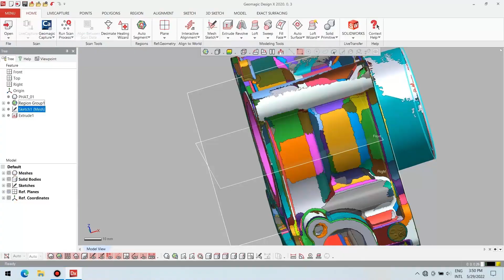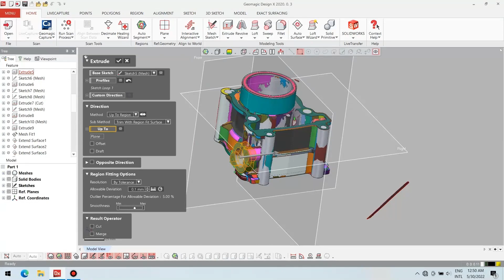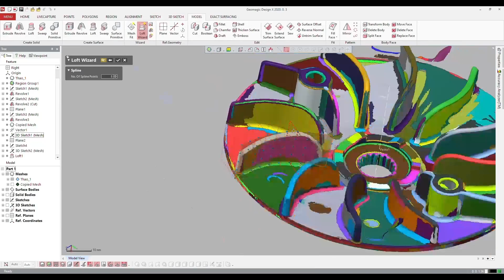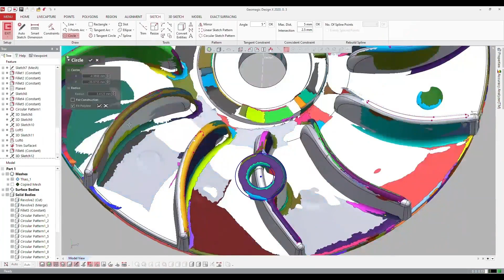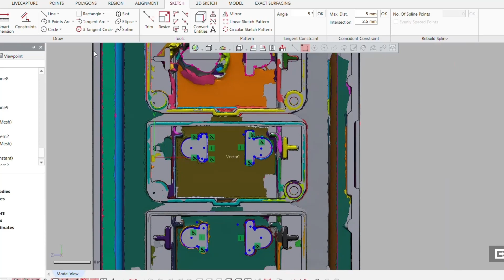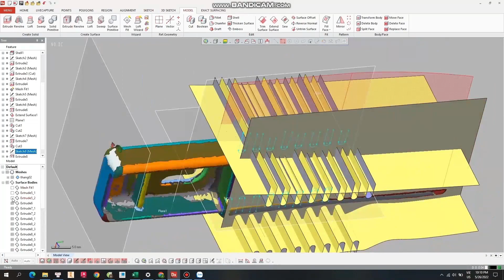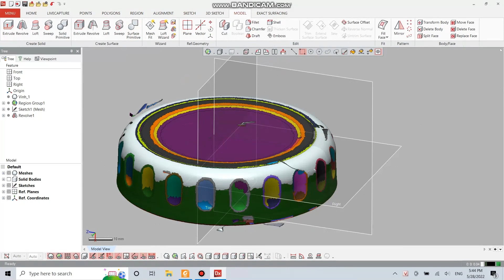HK2 21-22 - TT8 - UNSTOPPABLE TEAM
Môn học: KỸ THUẬT THIẾT KẾ NGƯỢC

Tên nhóm: Unstoppable

Thành viên
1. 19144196 – Nguyễn Thị Phương Thảo
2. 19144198 – Phạm Bá Thắng
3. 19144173 – Nguyễn Tấn Phát

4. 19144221 – Nguyễn Quang Vinh

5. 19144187 – Lê Tuấn Tài

“Unstoppable – Believe in yourself and you will be unstoppable”

 Kết thúc một học kì, môn học “Thiết kế ngược” đã mang lại cho tụi mình kiến thức về scan 3D. Đây cũng là môn học đầu tiên tụi mình được tiếp xúc với máy scan cũng như hiểu biết về cách sử dụng máy để có thể scan ra sản phẩm và quá trình xử lý hình ảnh scan với phần mềm Geomagic Design X 2020.0. Nhóm chúng em xin cảm ơn thầy Nguyễn Văn Sơn đã giảng dạy những kiến thức hữu ích và luôn tận tình giúp đỡ chúng em.